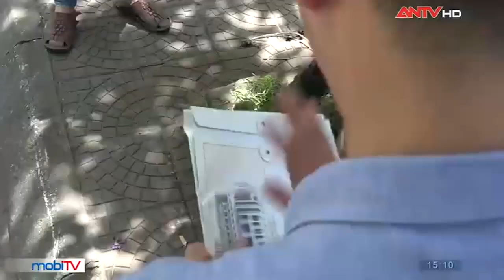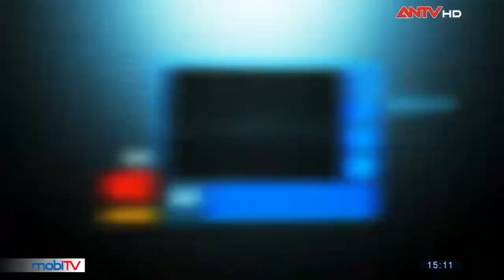Ép con thi đại học – Tranh cãi nảy lửa trước mùa thi | Camera giấu kín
Camera giấu kín | Ép con thi đại học – Tranh cãi nảy lửa trước mùa thi
Một ông bố khao khát con mình phải có tấm bằng đại học để nở mày nở mặt, còn người con thì ngược lại cho rằng xã hội giờ chỉ cần nghề chứ ko cần bằng rỗng. Ai sẽ là người được đồng tình?